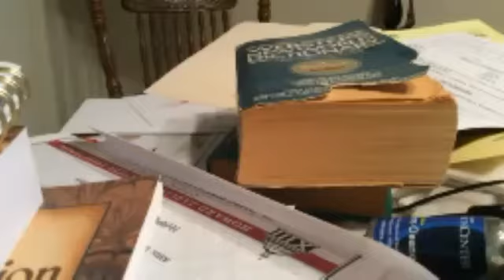Matthew 13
Message on Matthew 13